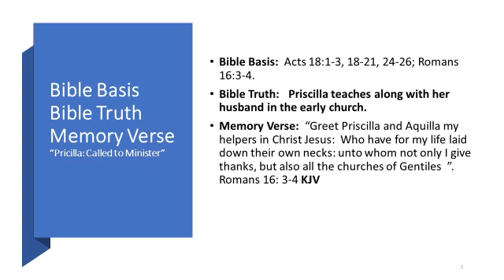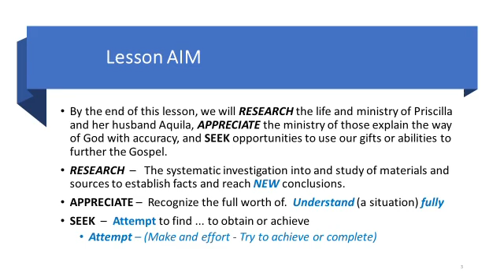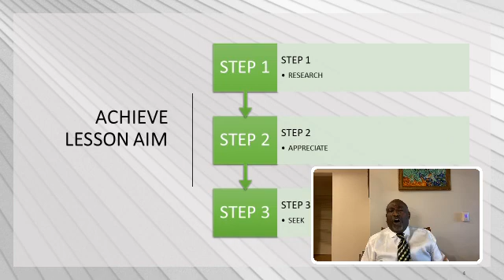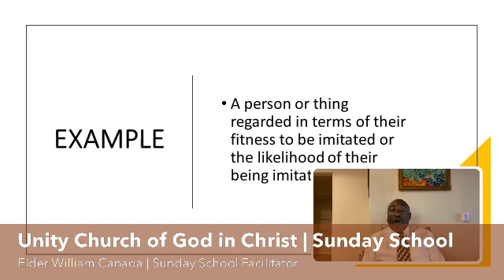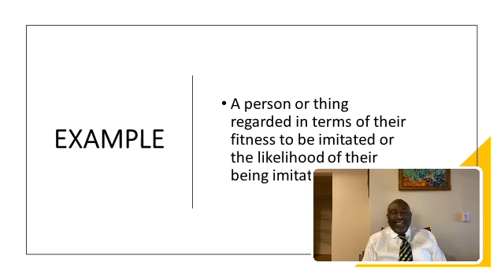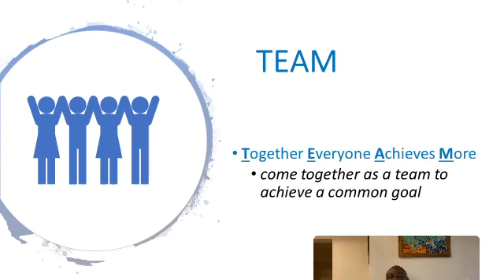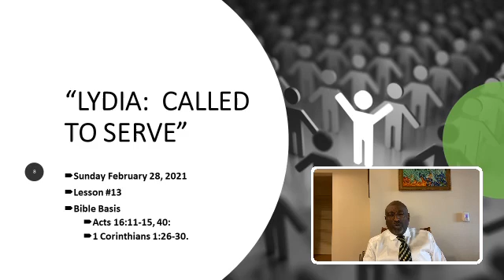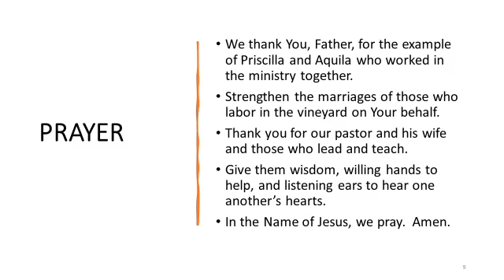Sunday School - February 21, 2021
Lesson 12: Priscilla: Called To Ministry  | Facilitator: Elder William Canada